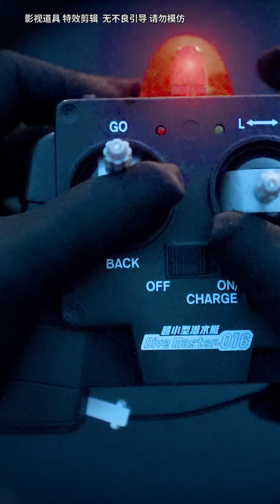GuiGe VS Chinese Kung Fu Mom Rong💥 | TikTok Creative Humor Video | Detective Mom VS Genius Son EP63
Please note that this video is an original short that complies with YouTube Community Guidelines. Internet Cafe Challenge Broke Out Again!!!💥
Will Mom Rong Be Trapped By GuiGe This Time?😎